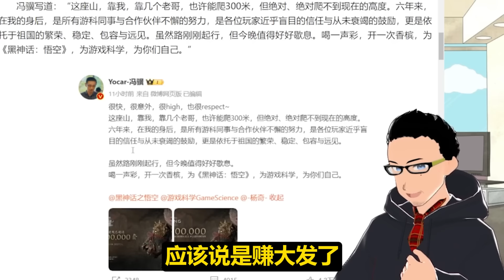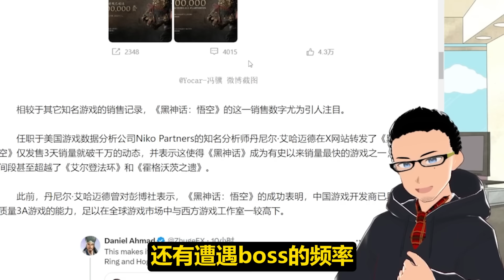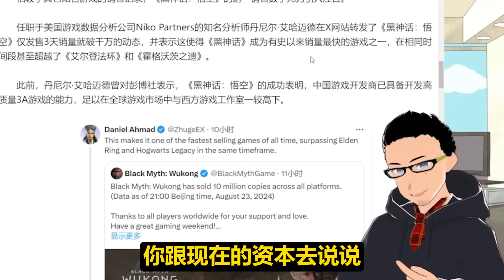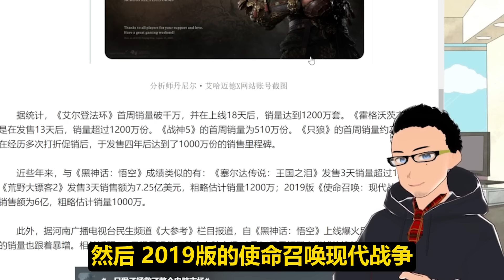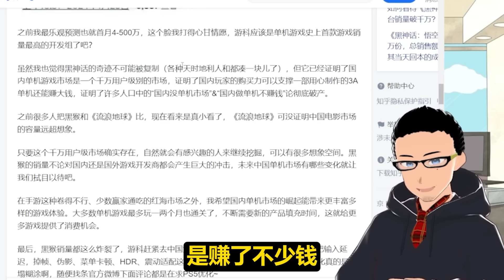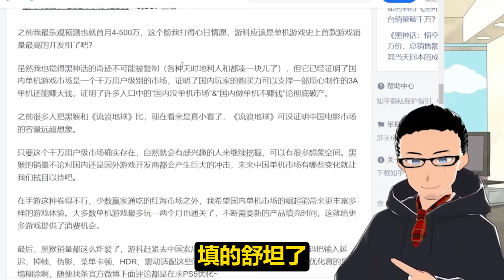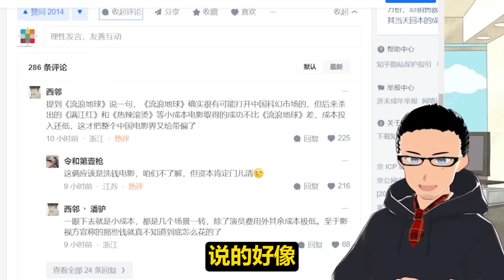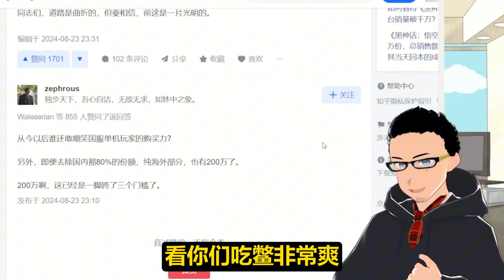《黑神话：悟空》销量3天破1000万：超过《艾尔登法环》，比肩《塞尔达：王国之泪》x 成功意义远超《流浪地球》